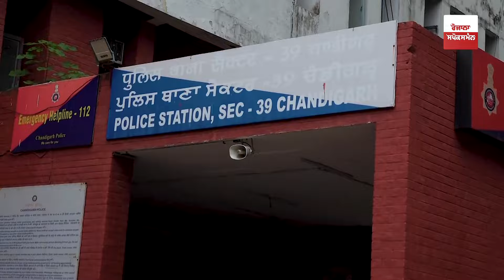ਰਹੀਸ ਘਰ ਦਾ ਮੁੰਡਾ ਭੇਸ ਬਦਲ ਕੇ ਕਰਦਾ ਸੀ ਲੁੱਟ-ਖੋਹ, ਚੱਕ ਲਿਆ ਚੰਡੀਗੜ੍ਹ ਪੁਲਿਸ ਨੇ !